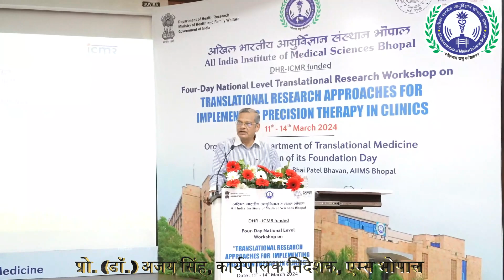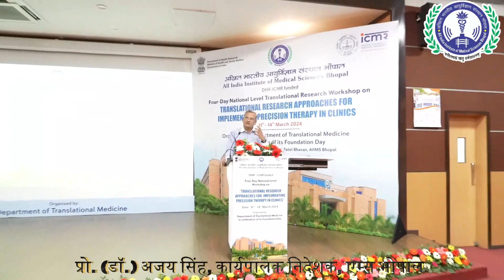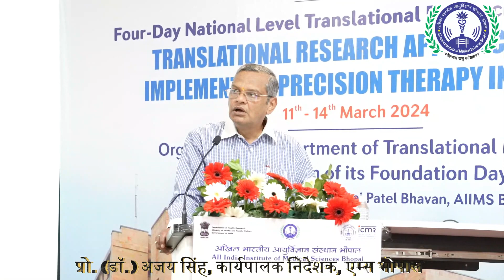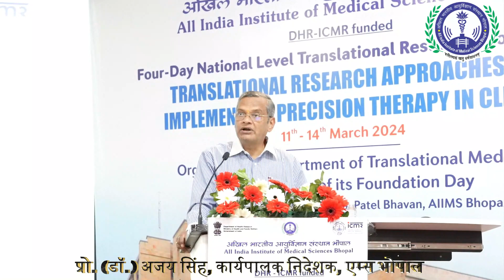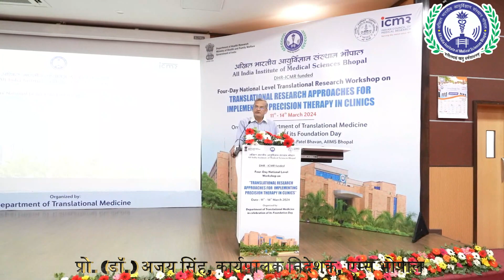एम्स भोपाल के ट्रांसलेशनल मेडिसिन विभाग द्वारा चार दिवसीय राष्ट्रीय कार्यशाला का आयोजन